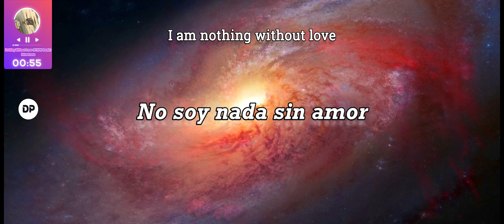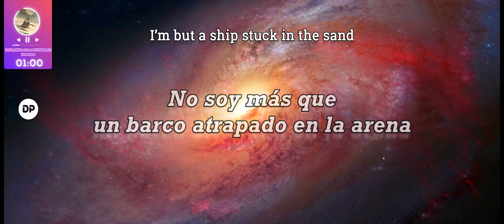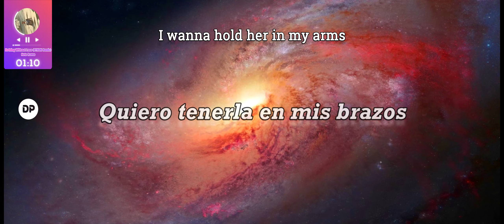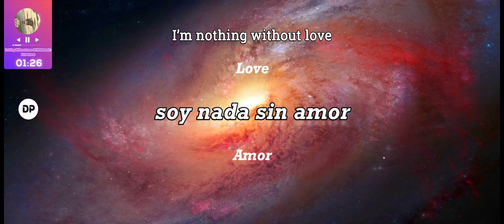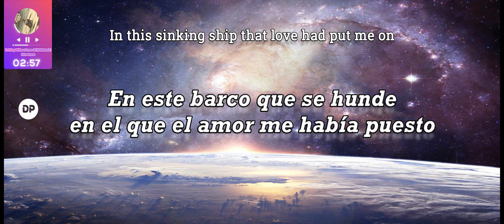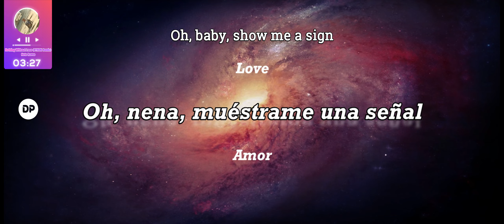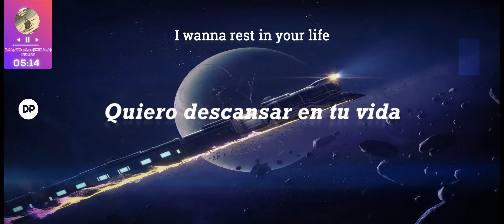💠 Nate Ruess - Nothing Without Love (BYNON Remix)